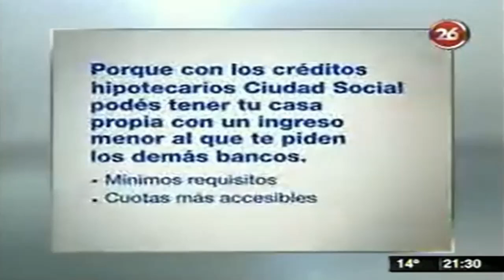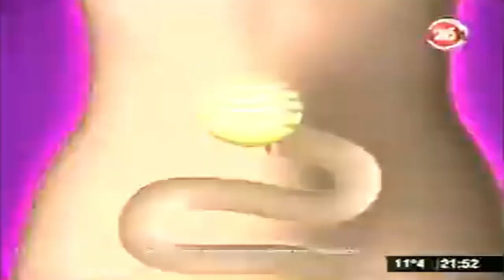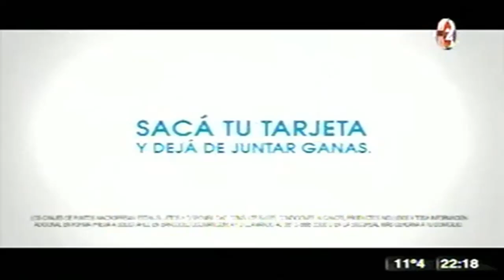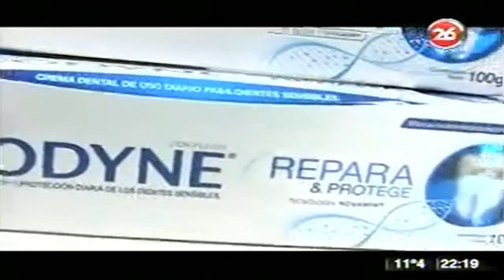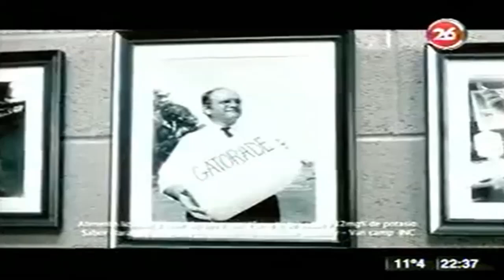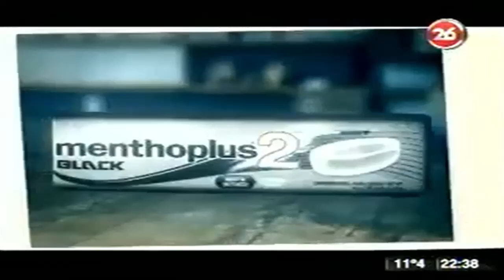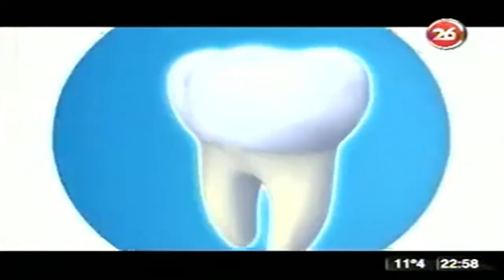Canal 26 Noticias - Tandas Publicitarias (Junio 2012)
Durante/Hora Clave con Pablo Rossi emitido el dia 24 de Junio del 2012